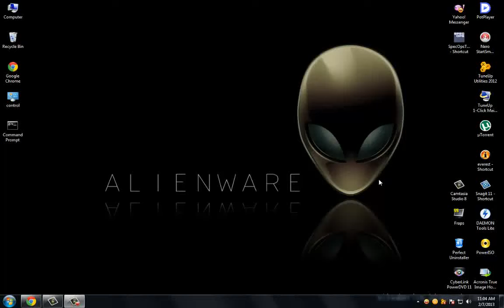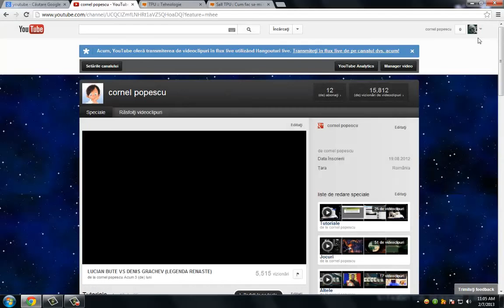Cum schimb poza de profil pe Google/Youtube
Cum schimb poza de profil pe Google.
Cum schimb poza de profil pe Youtube.